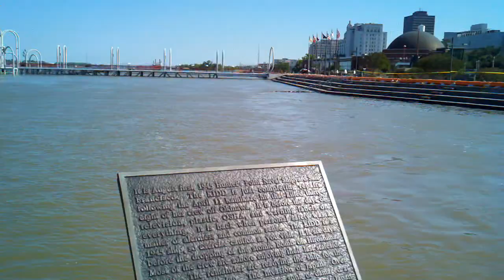Mississippi River downtown Baton Rouge 5-15-11